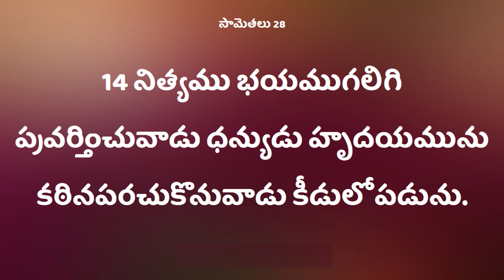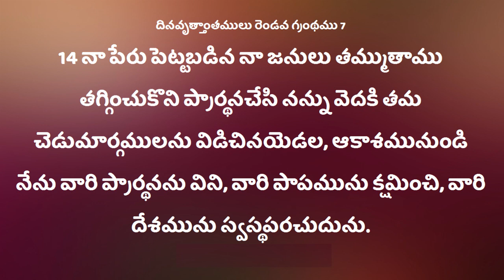100 Deevena Sandesalu # Pastor CH. Satish Babu Garu